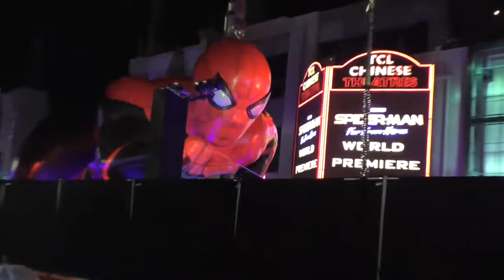Spider-Man Far From Home Cast - Who's your Favorite?